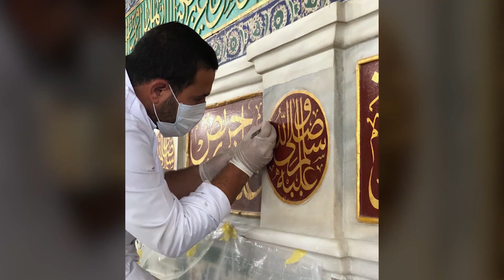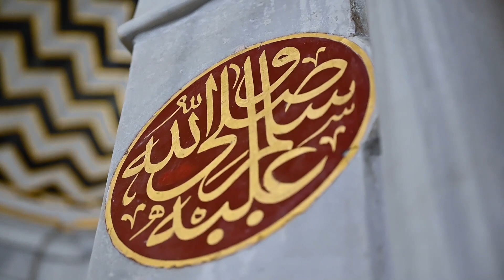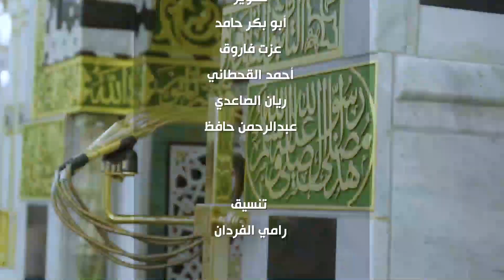بأعلى معايير فنية.. ترميم الجدار القبلي للمسجد النبوي